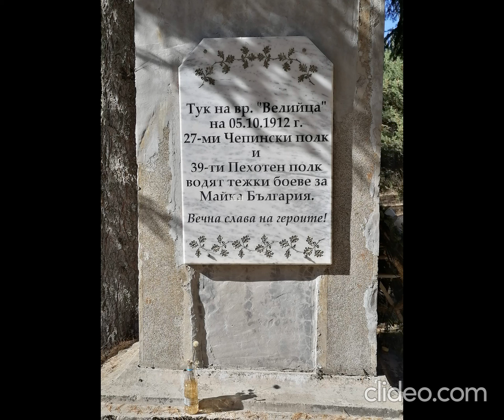ВРЪХ ВАЛИЙЦА РУМЕН МИНКОВ